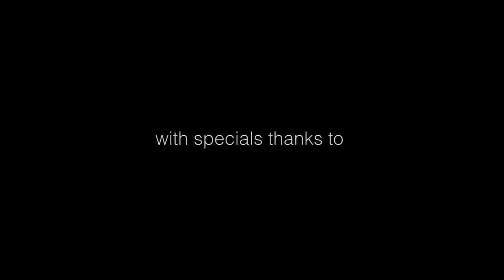'Cinderella' Q & A with Haris Zambarloukos BSC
Haris Zambarloukos BSC in conversation with John Daly BSC